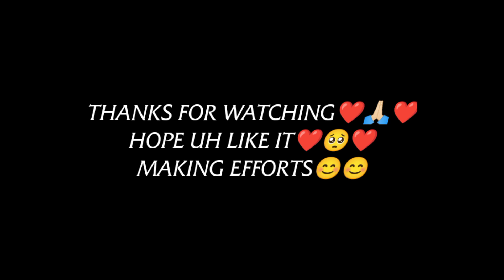Hidden place😍😱😱in DEHRADUN (UTTRAKHAND) with KANXHA MOTOVLOGS.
this video for only entertainment purpose😊😊Not to hurt anyone.

My Instagram for new updates.